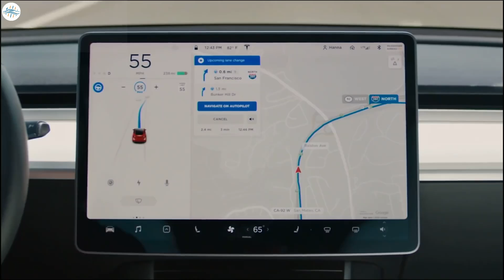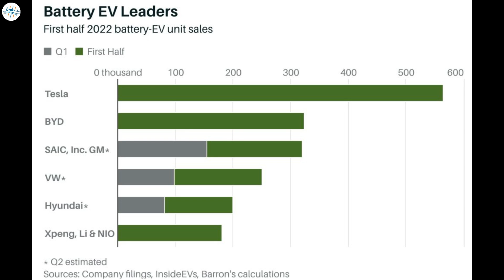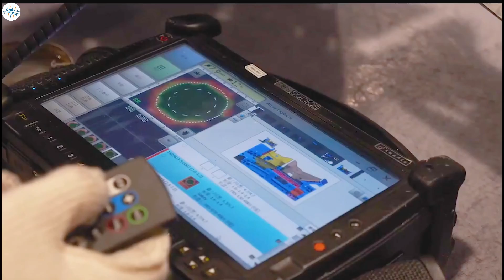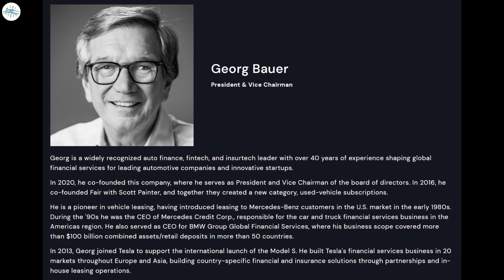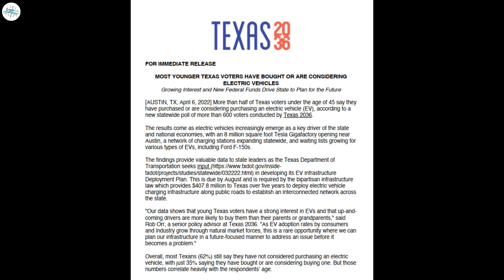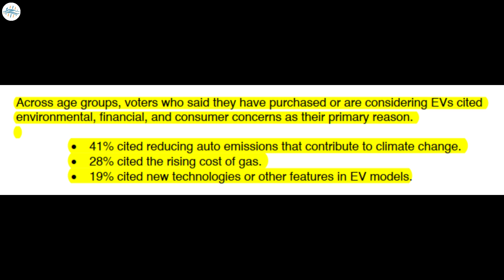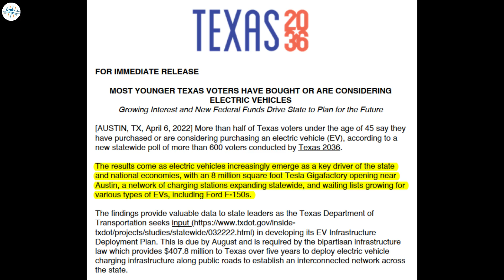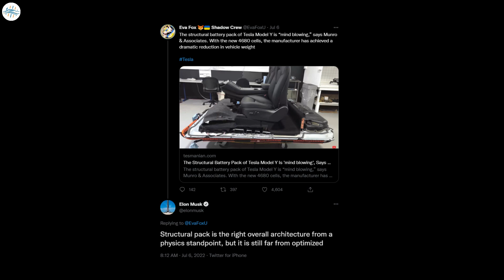Tesla Model Y With 4680 Is "Still Far From Optimized” & More Updates!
Tesla still leads battery EV market by a mile

Tesla subscription service Autonomy now available on Android devices

Texas poll shows majority of young voters own or want to own EVs

Elon Musk believes Tesla’s current 4680 structural pack is still “far from optimized”